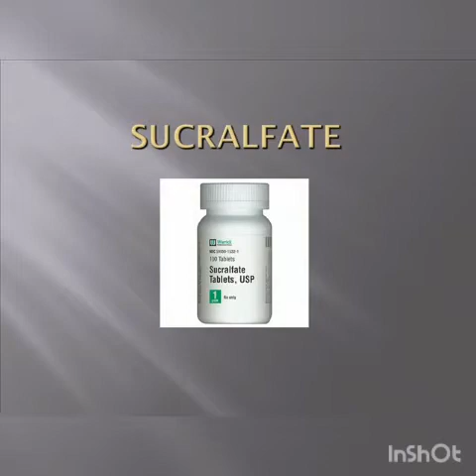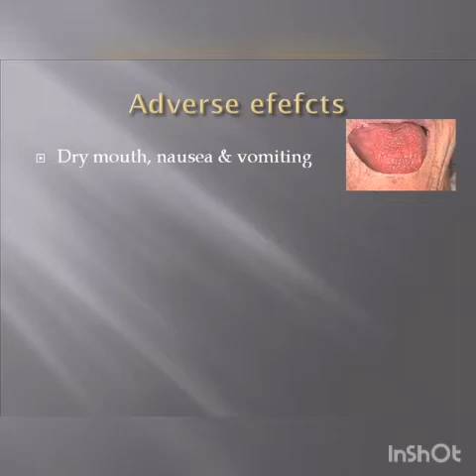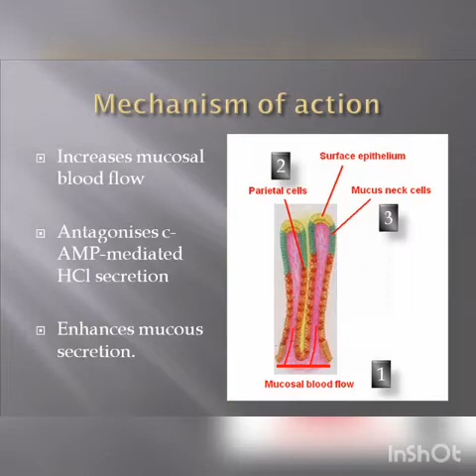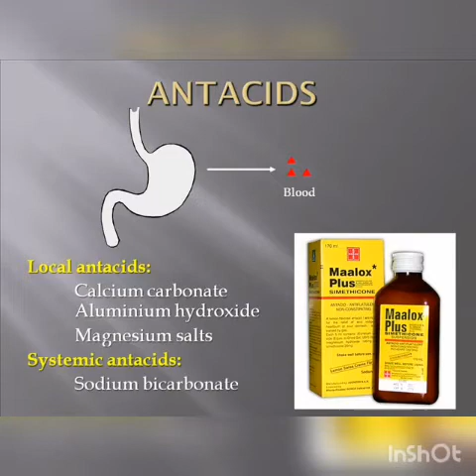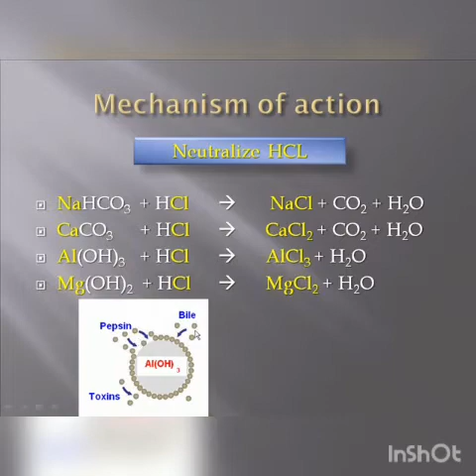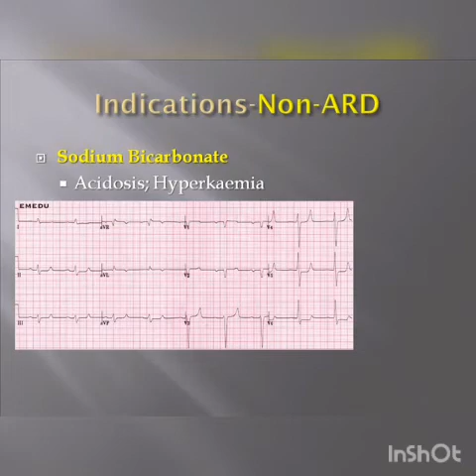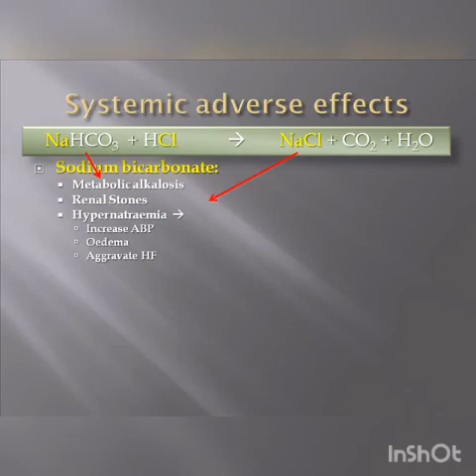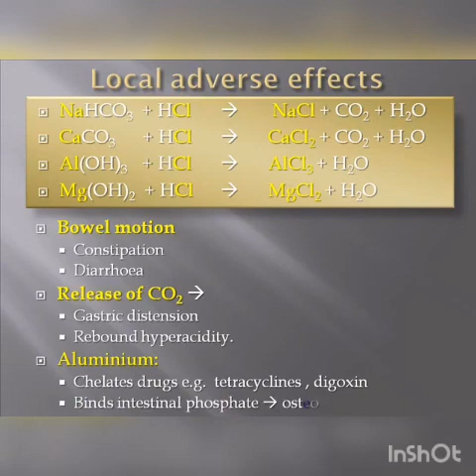DHB-2-202- Pharmacology | Protective Drugs | Dr. mohd abdelbari